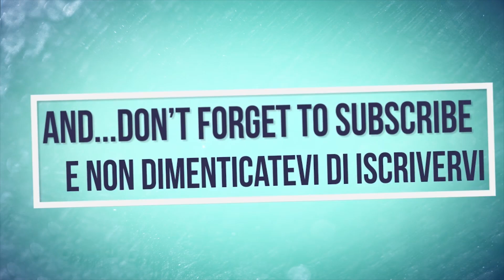NewHolland 8970A | JohnDeere 7920 & Amazone AD-P 303 | Spelt Sowing | Semina Farro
Auguri di Buon Anno!! | Happy New Year!!

IT: Per colpa della stagione, concludiamo oggi l'epoca della semina Grano/Farro, qui vediamo l'ultimo appezzamento seminato a farro con due macchine combinate di casa Amazone, le condioni non sono facili in quanto il terreno è molto umido ancora; le due macchine impegnate sono NewHolland 8970A (270CV) e JohnDeere 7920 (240CV).

EN: Because of the season, today we conclude the time of sowing Wheat /Spelt, here we see the last plot of land sown with spelt, with two combined Sowing-Machines Amazone, the conditions are not easy because the ground is still very wet; the two machines are engaged NewHolland 8970A (270cv) and JohnDeere 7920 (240CV).